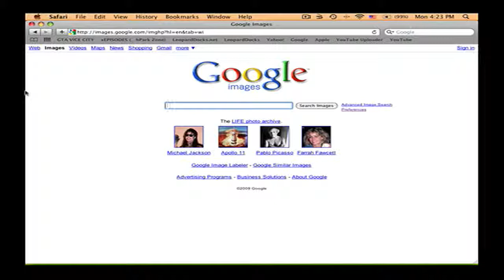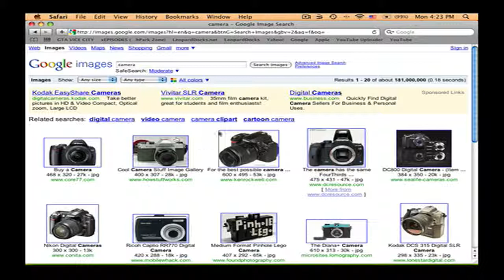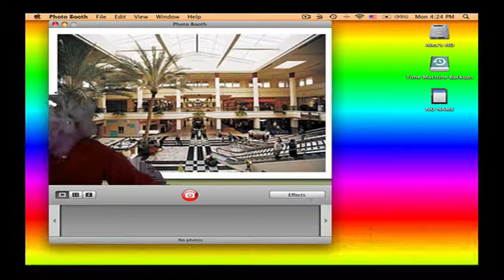How To Backdrop Images Into PhotoBooth (FOR MAC)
Steps:
1: Get a picture.
2: Drag it on the the DESKTOP (RECOMMENDED)
3: Open Up PhotoBooth
4: Click on Effects.  Then click on BOX # 4 ( it's the 4th from the left )
5: Drag the image onto the page.